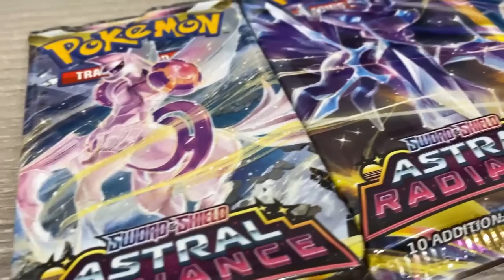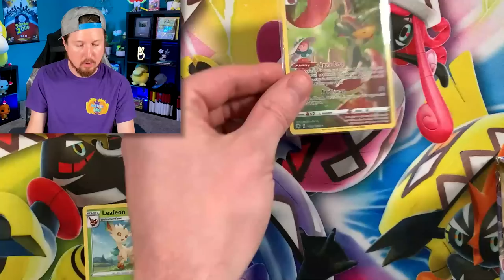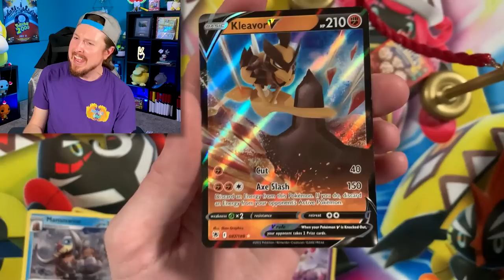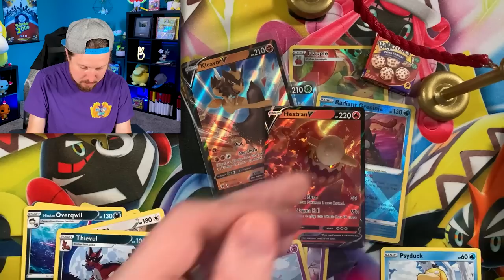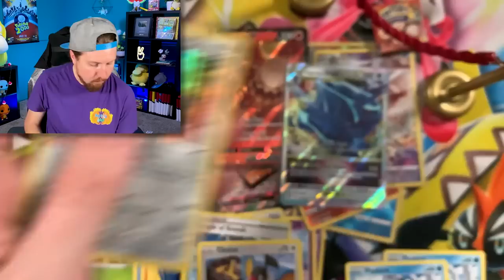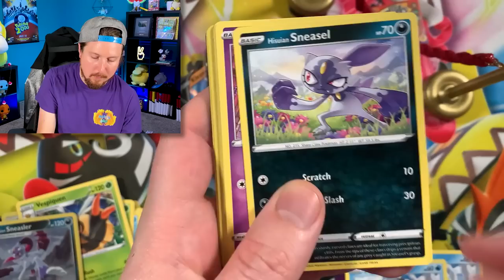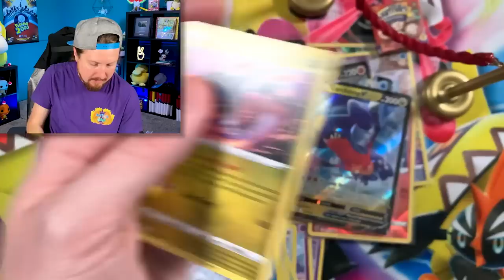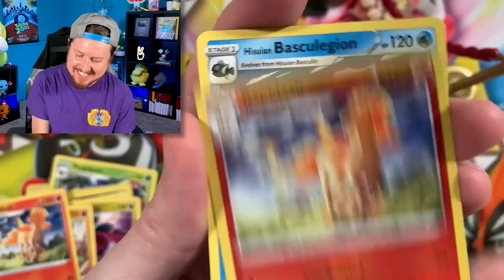I Found *GOLD* in my Pokemon Astral Radiance Booster Box!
The new Pokemon Astral Radiance booster box is here and we got GOLD and a ALTERNATE ART inside! This set introduces Radiant Pokemon cards as well as brings back the Pokemon Trainer Gallery set. Opening Pokemon cards searching for a Palkia V, Dialga V, or any Ultra Rare really!

*Thank you Pokémon Company for sending me these free Pokemon Astral Radiance cards!

RealBreakingNate
USA
(Please Note I currently DO NOT do trades through the mail and it does take me awhile to go through mail due to the volume. Trying my best, thank you for your patience)